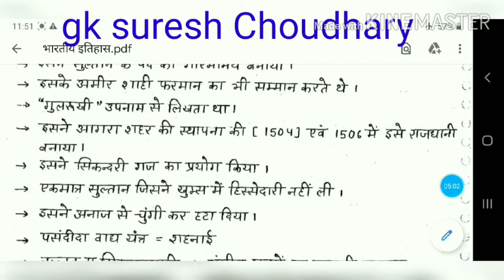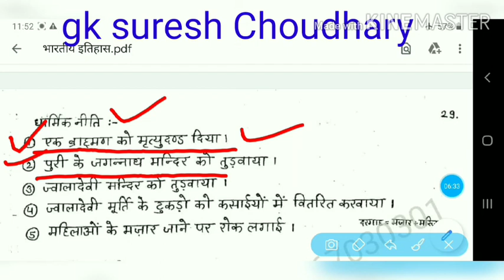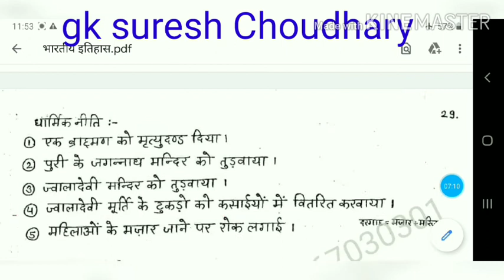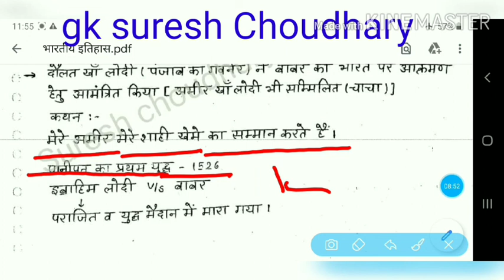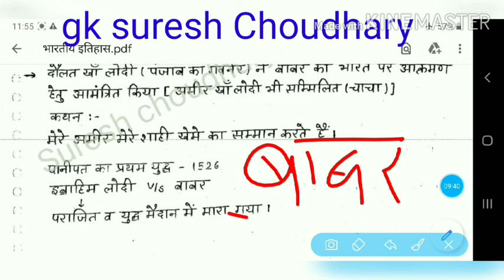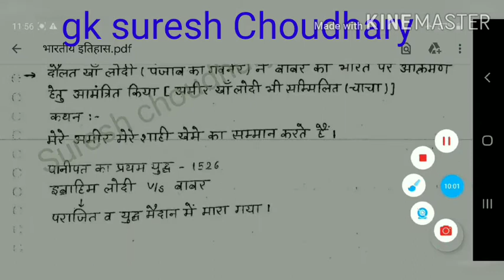लोदी वंश// दिल्ली सल्तनत काल\\ भारत का इतिहास\\ इंडियन हिस्ट्री// इंडिया जीके\\by-suresh Choudhary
लोदी वंश// दिल्ली सल्तनत काल\\ भारत का इतिहास\\
By-suresh Choudhary
 Shekhawati coaching classes

Rajasthan gk
India gk
Rajasthan ke most fact
Rajasthan gk most questions
Rajasthan ki jankari
Rajasthan samany jankari
Rajasthan samany gyan
Most questions in Rajasthan gk
Most questions gk
Rajasthan me gk
Dosto hm gk ki jankari btate h jo exam me bar bar aate h
Rajasthan police
Dhili police
Patwar
Ras. Pre.
Rpsc
Upsc
Rpsc 2nd grade
Reet leave-1,leave-2
Fast grade ticher

Rajasthan gk most questions link